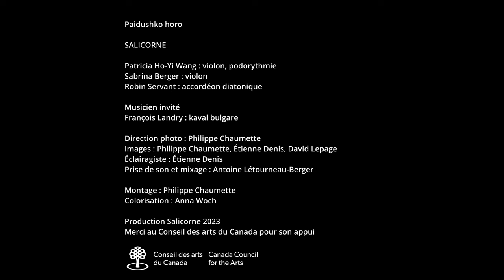Paidushko horo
Paidushko horo  (trad bulgare)

Salicorne :

Patricia Ho-Yi Wang : violon, podorythmie
Sabrina Berger : violon
Robin Servant : accordéon diatonique

Musicien invité
François Landry : kaval bulgare

Direction photo : Philippe Chaumette
Caméras : Philippe Chaumette, Étienne Denis, David Lepage
Éclairages : Étienne Denis
Prise de son et mixage : Antoine Létourneau-Berger

Montage : Philippe Chaumette
Colorisation : Anna Woch

Production Salicorne 2023
Merci au Conseil des arts du Canada pour son appui